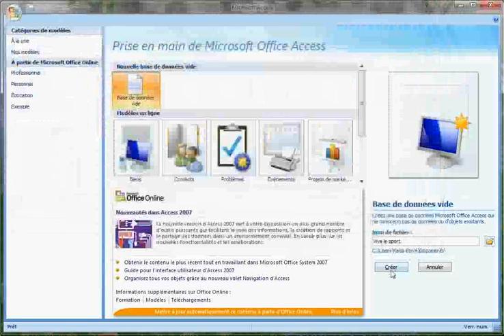1 Créer une base de données